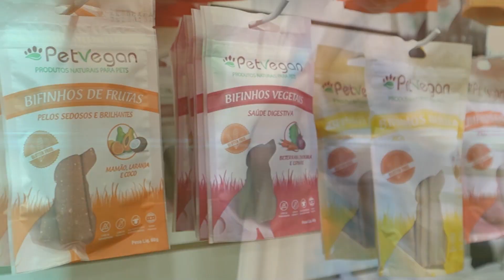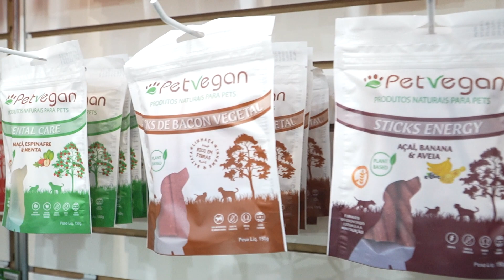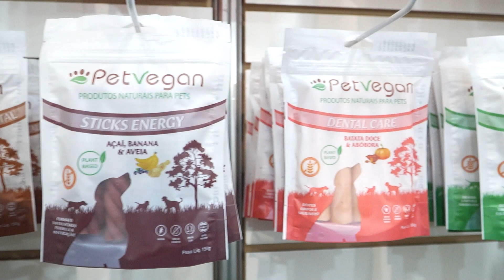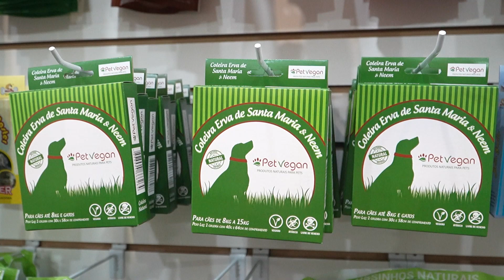Juliana Marino - Juliana Marino - Proprietária da PetVegan